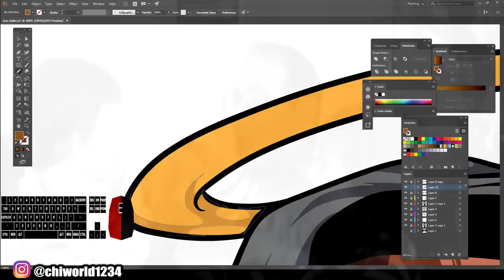RIP Mac Miller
stay away from drugs man they don't help or fix problems man they just destroy lives we are losing too many young kids and very talented people to drug addiction so for all the kids out there thats READING THIS MESSAGE REMEMBER THIS DRUGS DONT FIX OR NUMB PAIN IT JUST POSTPONE IT SO THE PAIN WILL HIT YOU ALL AT ONCE LATER in other words fuck drugs leave that shit alone man trust me RIP Mac